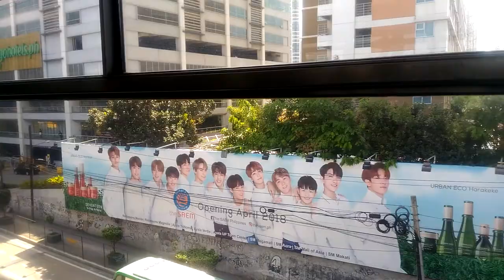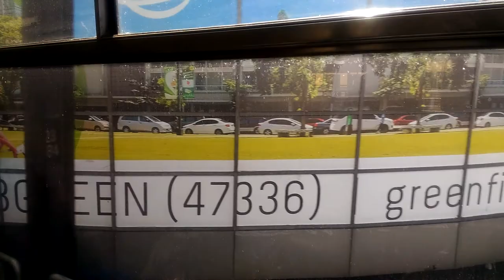My almost everyday view from Manila Metro Rail Transit (MRT-3)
From Taft Avenue MRT Station to Shaw Boulevard MRT station.